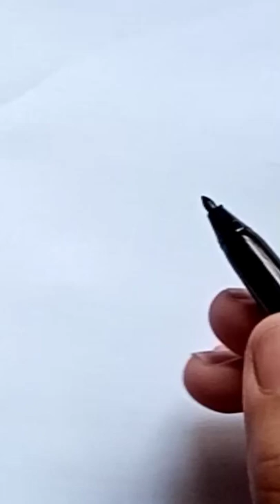ambulance🚑 drawing for children